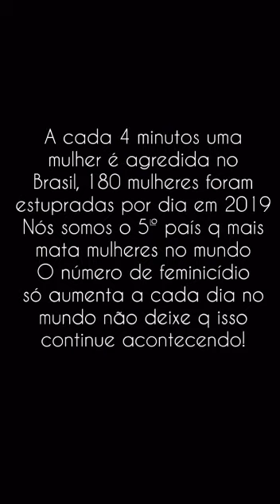VIOLÊNCIA CONTRA A MULHER COMEÇA ASSIM...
AULAS CONHECIMENTOS GERAIS PIADAS E DIVERSÃO